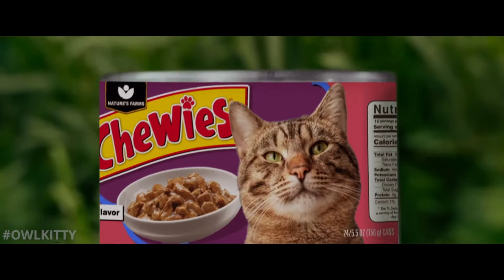Godzilla vs. Cat (OwlKitty) Full HD [1080p]